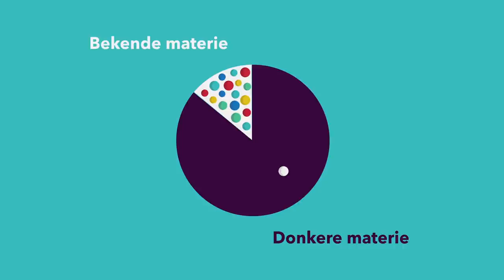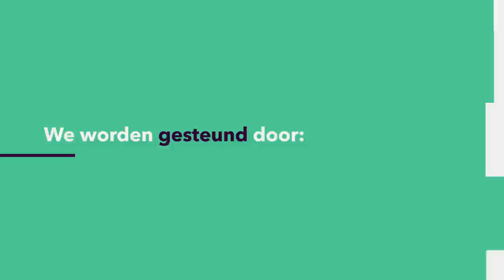DEELTJES: Waarom is 85% van het heelal nog onzichtbaar?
Van je nieuwe smartphone tot aan je grote teen: alles om ons heen is gemaakt van materie. En toch is dit maar 15% van de materie die wij kennen. De andere 85% is compleet onbekend. We noemen dit - lekker onheilspellend - "donkere materie". Melissa van Beekveld (Radboud Universiteit) legt uit hoe groot dit mysterie is en of we het misschien toch kunnen snappen.
Deze week in Universiteit van Nederland:
Melissa van Beekveld MSc
Radboud Universiteit
Meer weten?